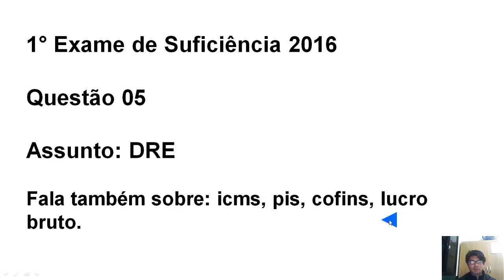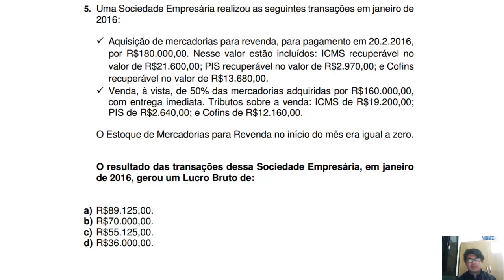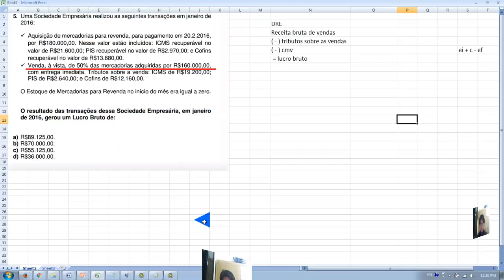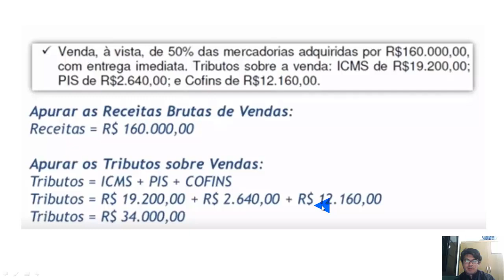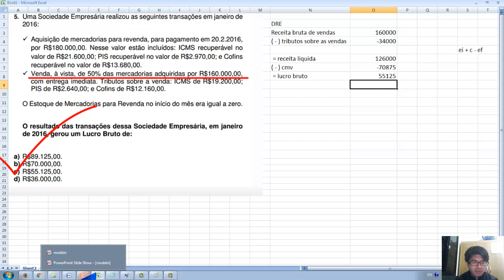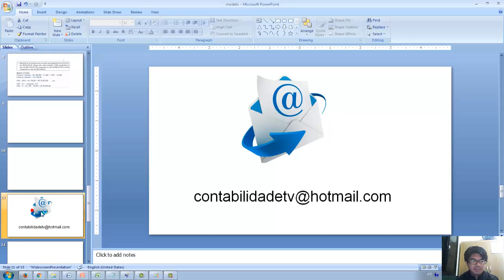Questão 05 - CRC 01/2016 - Prova de Bacharel – DRE - icms - pis cofins e cmv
5. Uma Sociedade Empresária realizou as seguintes transações em janeiro de
2016:
 Aquisição de mercadorias para revenda, para pagamento em 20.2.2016,
por R$180.000,00. Nesse valor estão incluídos: ICMS recuperável no
valor de R$21.600,00; PIS recuperável no valor de R$2.970,00; e Cofins
recuperável no valor de R$13.680,00.
 Venda, à vista, de 50% das mercadorias adquiridas por R$160.000,00,
com entrega imediata. Tributos sobre a venda: ICMS de R$19.200,00;
PIS de R$2.640,00; e Cofins de R$12.160,00.
O Estoque de Mercadorias para Revenda no início do mês era igual a zero.
O resultado das transações dessa Sociedade Empresária, em janeiro
de 2016, gerou um Lucro Bruto de:
a) R$89.125,00.
b) R$70.000,00.
c) R$55.125,00.
d) R$36.000,00.